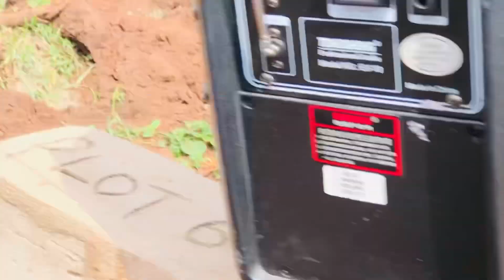LEGEND GARDEN PHASE 2, IBUSA - ASABA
*ASABA AMAKA*.
Newest baby I’m town, LEGEND GARDEN PHASE 2……….. *Promo Price 2.5m* and *Actual Price. 3.5m*👍🏾
promo end in 1 month time ✅
Outright and installation payment is approved 💯✅